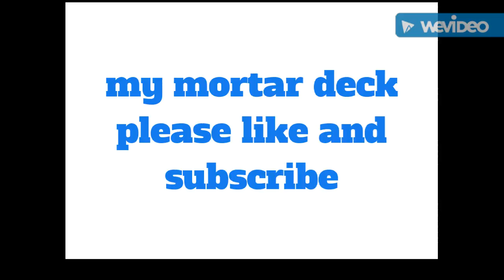my mortar deck